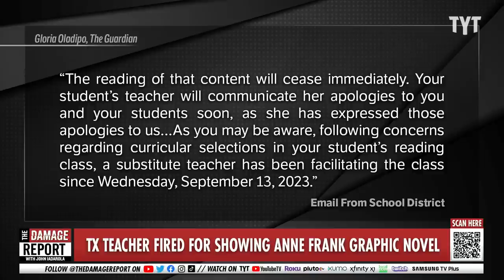Texas Teacher FIRED For Sharing Anne Frank Graphic Novel With Classroom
A teacher in Texas was fired after assigning her middle school class an illustrated adaption of Anne Frank's diary in a terrifying new book ban move. Francesca Fiorentini and Mondale Robinson break it down on The Damage Report.

Texas teacher fired for showing Anne Frank graphic novel to eighth-graders

"A Texas teacher was fired after assigning an illustrated adaptation of Anne Frank’s diary to her middle school class, in a move that some are calling “a political attack on truth”.

The eighth-grade school teacher was released after officials with Hamshire-Fannett independent school district said the teacher presented the “inappropriate” book to students, reported KFDM.

The graphic novel, written by Ari Folman and illustrated by David Polonsky, adapts the diary of 13-year-old Anne Frank, who wrote while hiding in an annexe in Nazi-occupied Amsterdam.

The district sent an email to parents on Tuesday, notifying them that the book, which district officials say was not approved, would no longer be read."